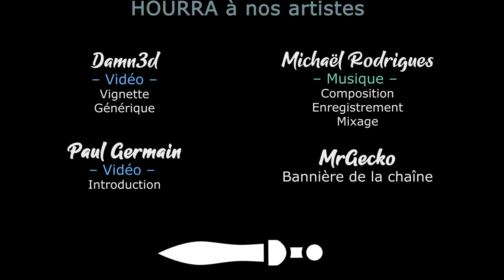EUIV Multijoueurs - Ep44 [FR][LecygneNoir - Ardarin - Slan - Broudaff]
- Ardarin
- Broudaff
- Célestin
- Jéjé
- Mallevin
- Mangazore
- Papillote
- Zmoi6